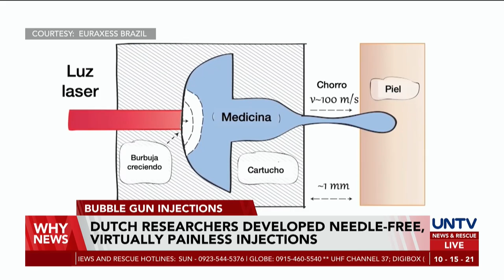Dutch researchers developed needle-free, virtually painless injections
A needle-free injection called the “Bubble Gun” is now being developed in the Netherlands using laser technology.